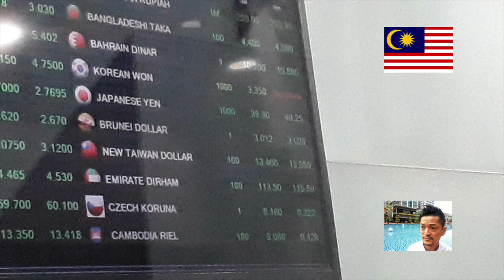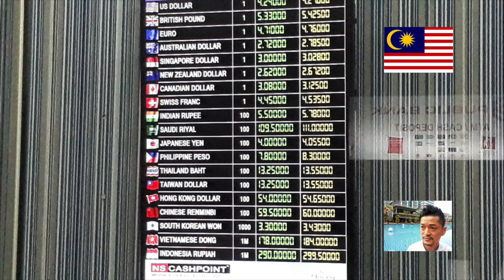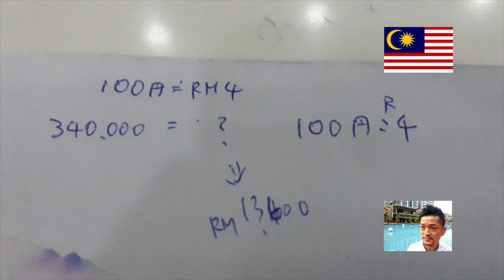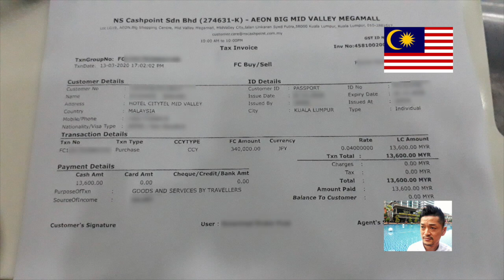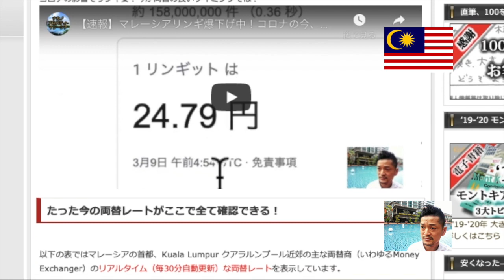【速報】コロナでリンギ安！34万円両替＆クアラルンプール１レートのいいモールと両替商教えます、店名、やり方も教えます！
マレーシアの首都クアラルンプールで有名なミッドバレーメガモールに昔からある３両替商に加え、新興勢力２店舗も紹介します。いつものAではなく、予想しなかったあの裏筋のお店Bの両替レートが最高でした。１リンギ●●円ではない両替商の両替レート表の見方も教えます。

関連記事
「クアラルンプールのリアルタイム両替レート比較表と地図で！！」